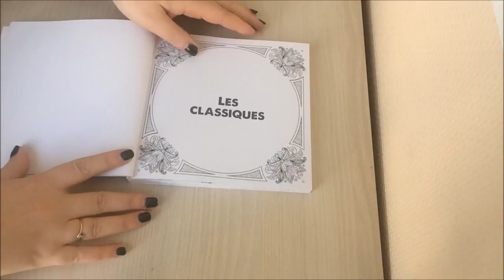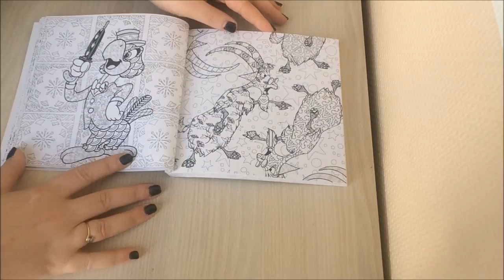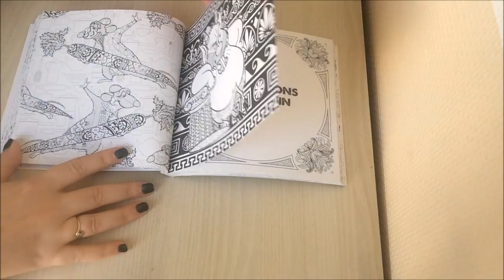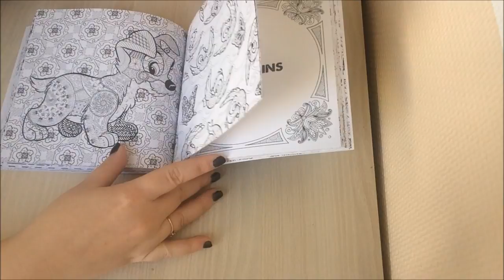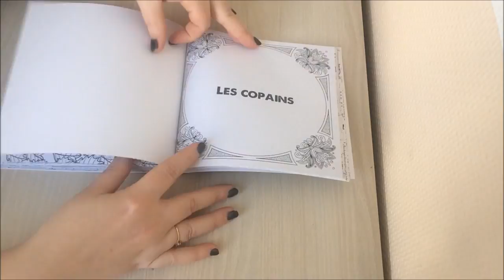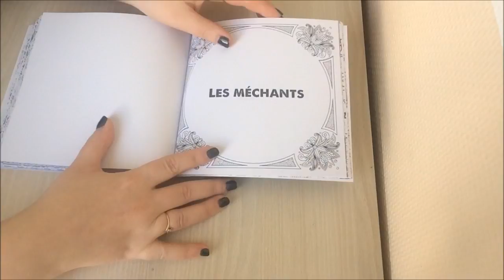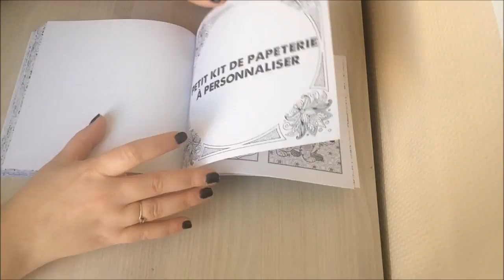présentation du livre bestiaire